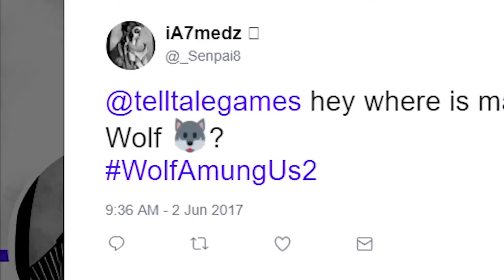THE WOLF AMONG US Season 2 Trailer ( 2018)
THE WOLF AMONG US Season 2 Trailer (PS4 / Xbox One / PC - 2018)